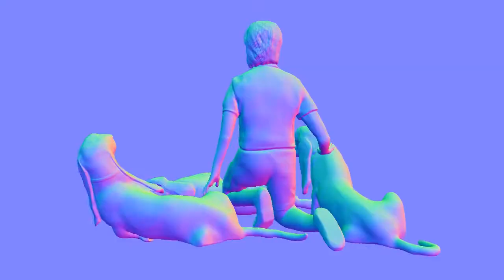2D Image Convert Into 3D Model For Printing | 3D SCAN CLEANUP | 3D SCAN CLEANUP SERVICES | 3D4WORLD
We provide 2D Image Convert Into 3D Model For Printing , 3d scan cleanup services in cheap prices.

We have dedicated artists for our services provided for 3D scan clean up, 3d photogrammetry body scan, 3D architectural renderring, 3D conversion models,3D character design, interior and exterior models,Concept art in 2D and 3D.We have some additional skills like VFX, animation and all multimedia skills.We ensure best quality work in best price. You will not try to get away once came in contact with us.